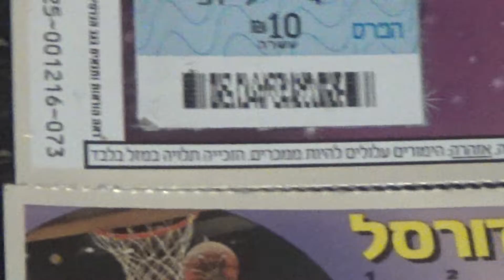שבעה כרטיסי חישגד זוכים!